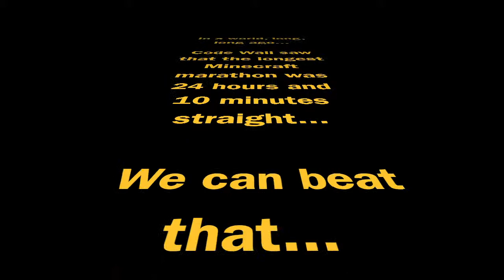Stream Announcement... Are You Ready?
24 HOUR LIVE STREAM STARTING MONDAY 2/16! CAN WE BEAT IT? OR WILL WE GO DOWN IN A BLAZE (PUN INTENDED) OF GLORY? TUNE IN TO FIND OUT!

Code Wall Gaming is a Massachusetts based group that regular produces videos on popular gaming titles. Their regular series include "FACE OFF", "When In Roam" and "From The Start."